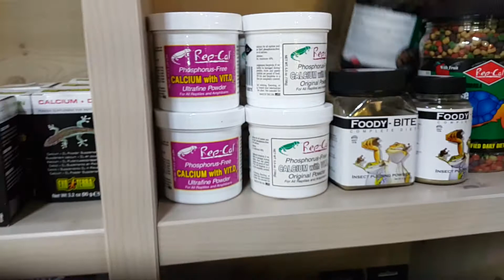우리나라 동해에 살았던 동헤르만 육지거북이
옛날옛적 우리나라 동해 울릉도 부근에서 살던 거북이가 있었습니다.
바로바로 동헤르만 육지거북이!!!
용왕님을 위해 토끼의 간을 찾아나선 동헤르만 거북이는
어찌 되었을까?!